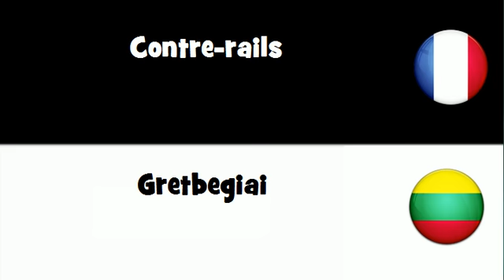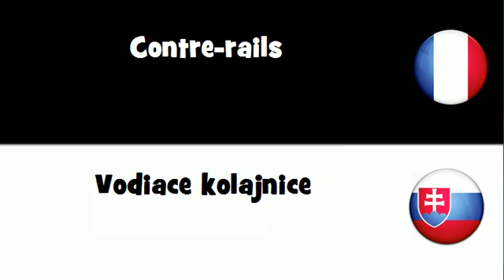Traduction en 20 langues # Contre rails